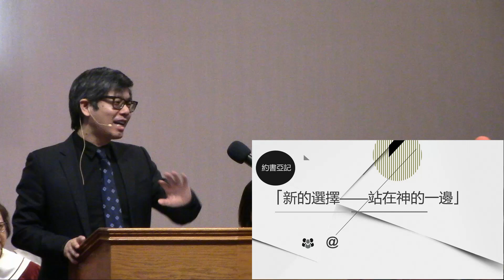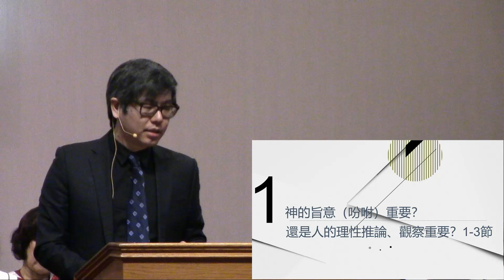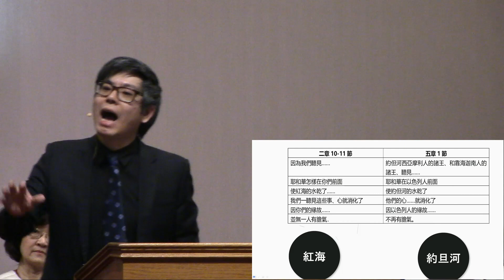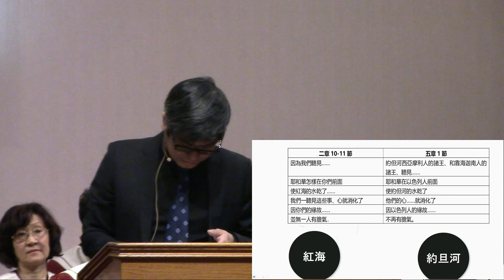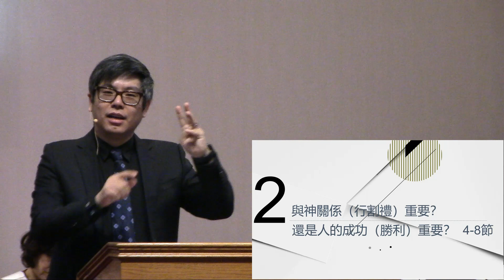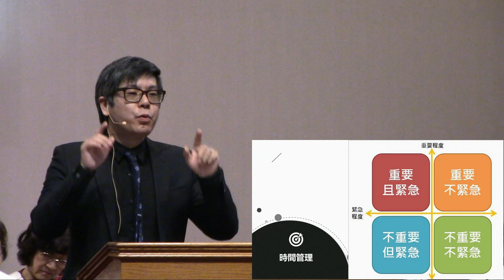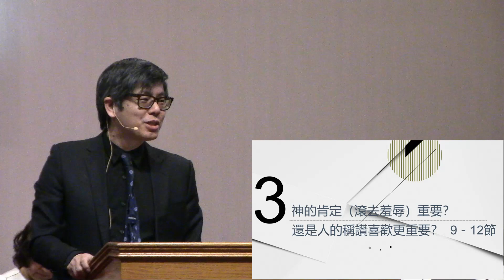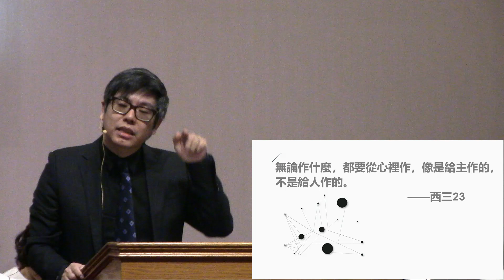《新的選擇——在神的一邊》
谷區國語浸信會 陳道德傳道 主日證道 02/03/2019
經文: 約書亞記 5:1-12